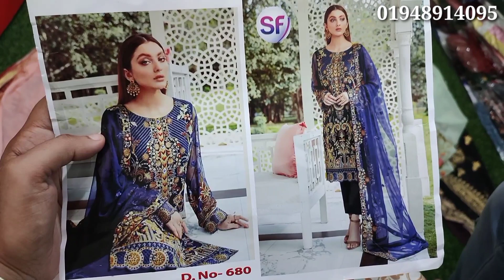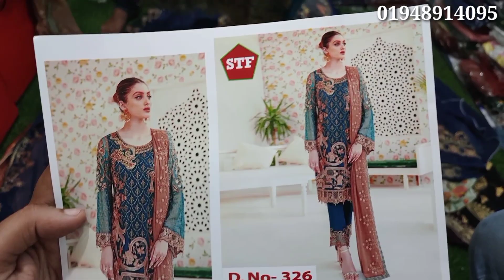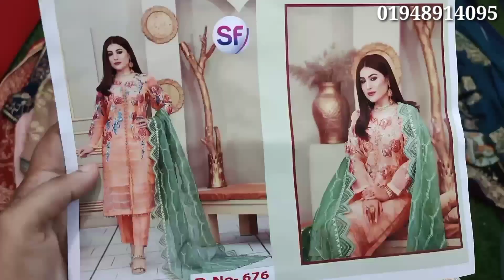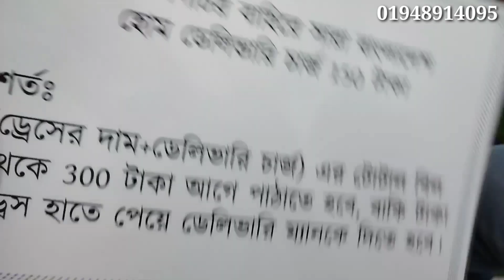Indian /Pakistani jorjet catalog three pis collection